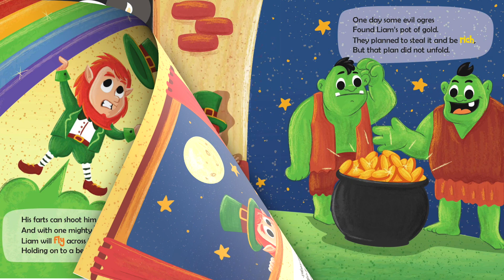Kids Book Read Aloud: Liam the Leprechaun Loves to Fart By Humor Heals Us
Liam the Leprechaun Loves to Fart: A Rhyming Read Aloud Story Book For Kids About a Farting Leprechaun, Perfect for St. Patrick's Day
Liam the Leprechaun loves to fart! Sometimes, it makes him unpopular with the other leprechauns and other times, it saves the day!

Leprechauns are like small elves.
They always dress in green.
They’re mischievous and magical,
And rarely ever seen.

The book series, Farting Adventures, celebrates the value of laughter. The Farting Adventures book series is geared to kids and adults ages 0-100:

• Taylor the Tooting Turkey
• Frank the Farting Flamingo
• Artsy Fartsy the Farting Penguin
• Fairy the Farting Unicorn
• Buddy the Burpibg Bunny
• Roses are Red, And I’m Farting Fred
• Lucky the Farting Leprechaun
• Book of Bunny Farts
• Pete the Pooting Pufferfish
• Fritz the Farting Reindeer

Makes a perfect gift for St. Patrick’s day for boys and girls.

Book Title:-  Liam the Leprechaun Loves to Fart
Written & Illustrated by:- Humor Heals Us

Other Playlist for the book:-